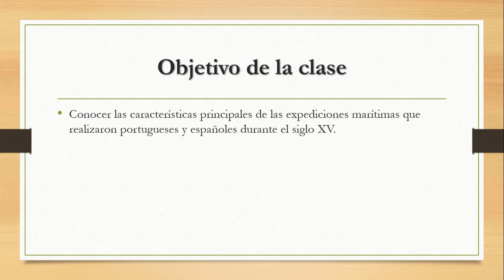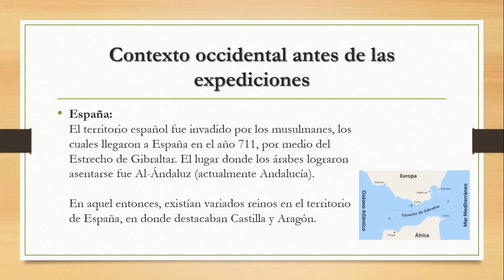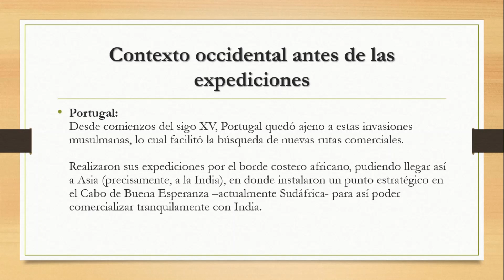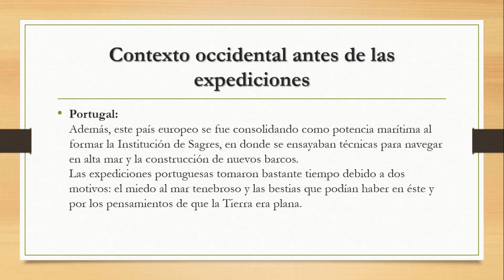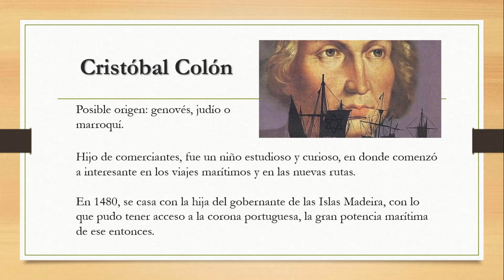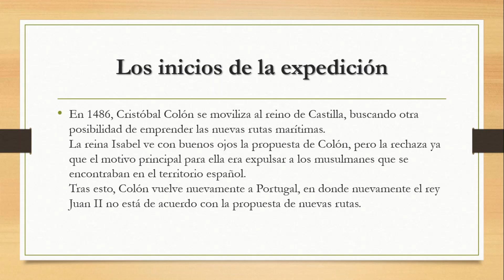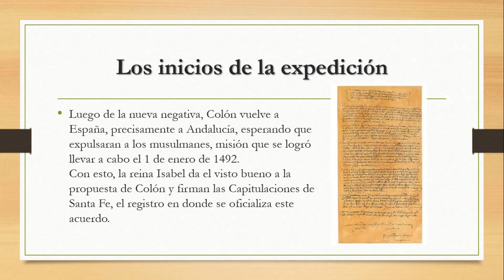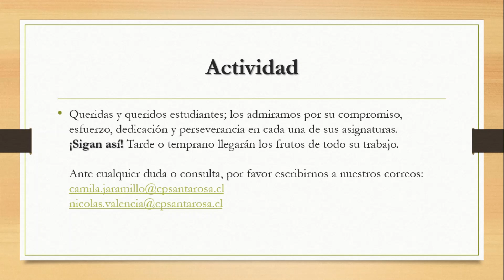Exploraciones marítimas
Clase correspondiente a la semana del 8 de junio - 8° básico.